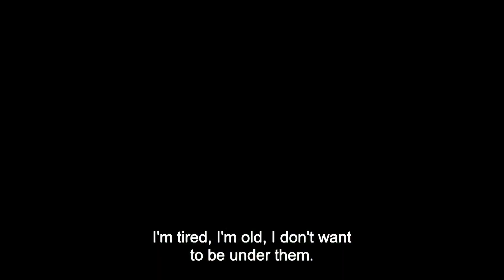Where To Watch Gomorrah Season 3 In Us? ALL WAYS to DO IT!!